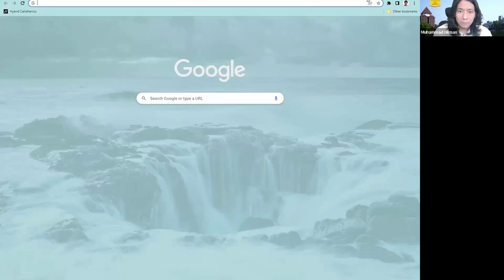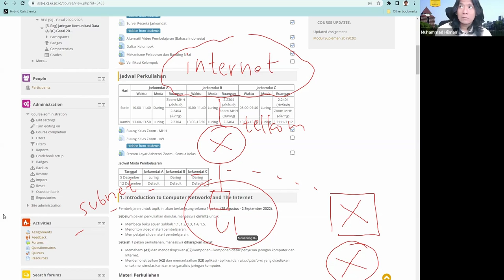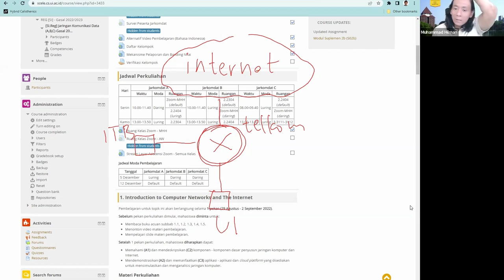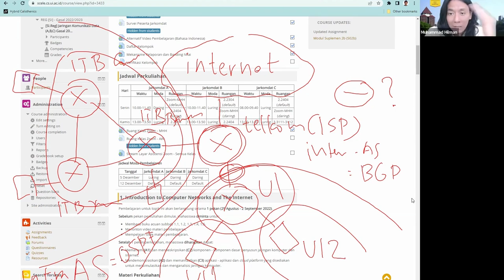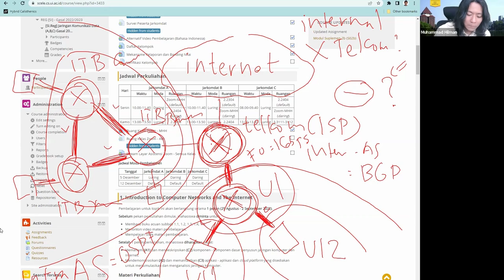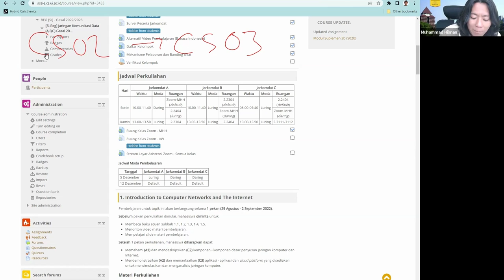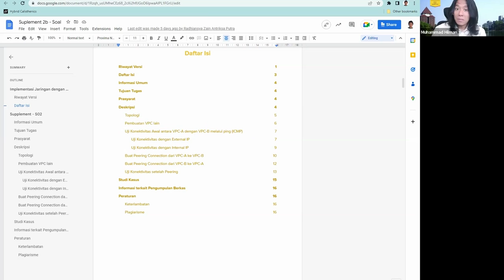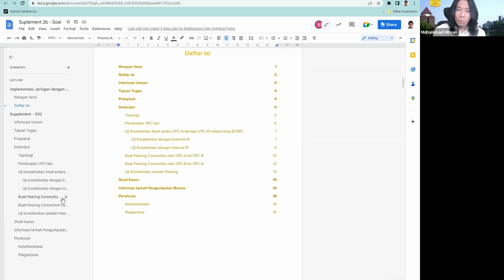[Jarkomdat-B] Case Study 03 - Progress and Clarification Part 2